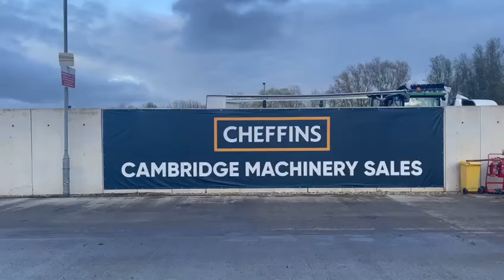Cheffins Lot 2039